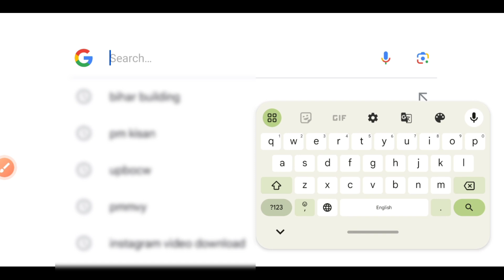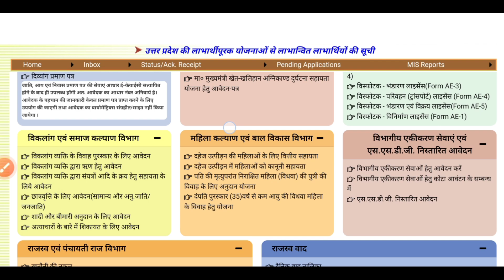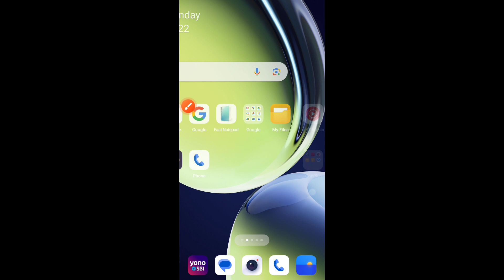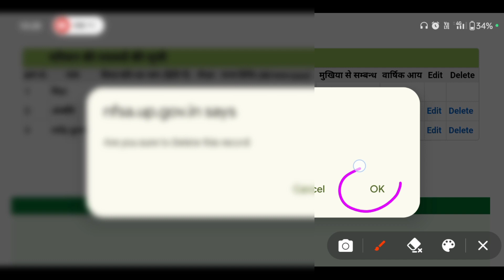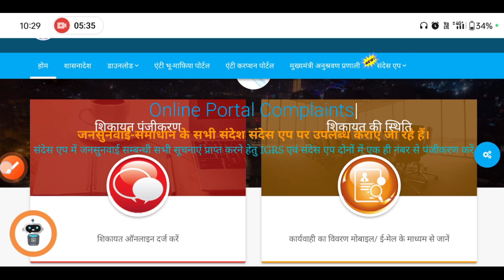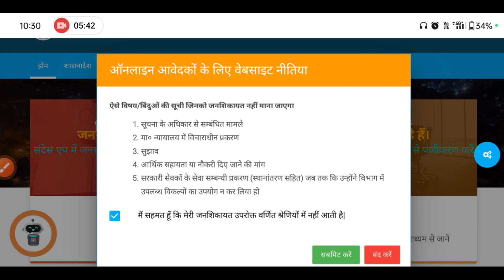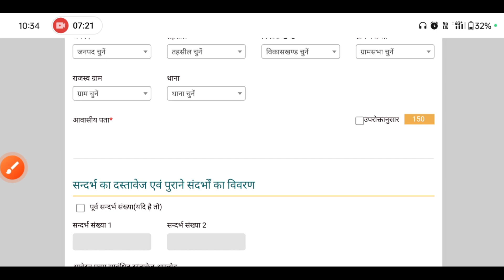Ration card mein name delete aad karna sikhen online |राशन कार्ड से नाम कैसे हटाएं